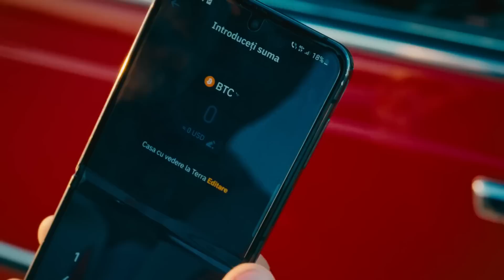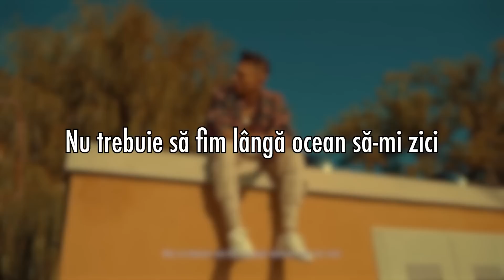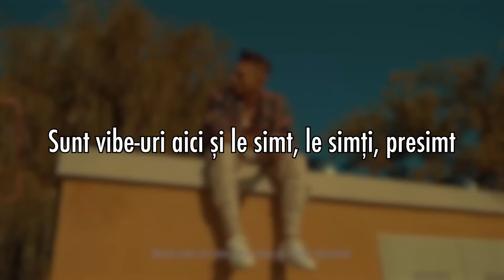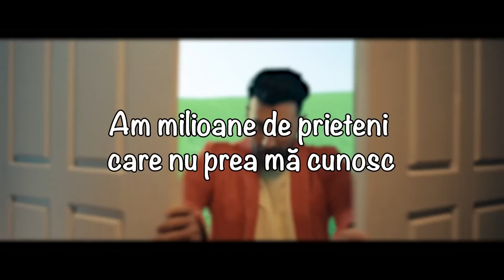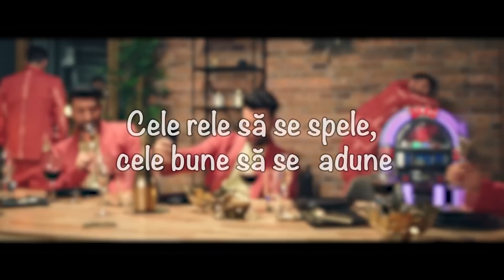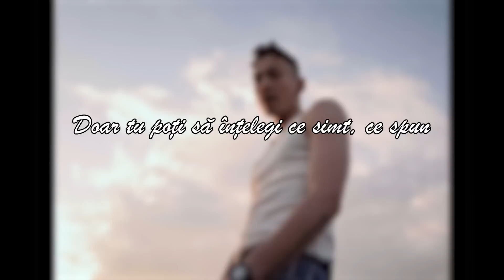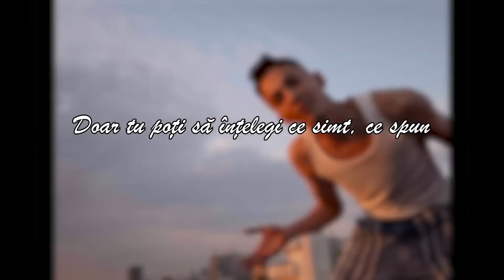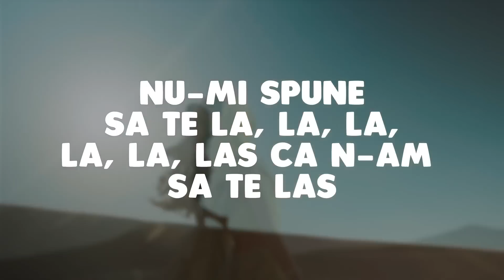Mix Muzica Noua 2023 Romaneasca 🎶 Melodii Noi 2023 Romanesti 🎶 Colaj Hituri Noi 2023 Romanesti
Tracklist-ul mix-ului:
00:00 - 3 Sud Est x Andia - Inseparabili
03:20 - Edward Sanda X Theo Rose - Stii unde ma gasesti
05:52 - PUYA x Iraida - Opriti Planeta
08:58 - Edine x M.G.L. - Bla, Bla, Bla
11:45 - Nicole Cherry - As vrea sa ma las de tine
14:12 - DJ Sava x UDDI x Adriana Onci - Ploaia
16:43 - Smiley - Days of Summer
19:36 - ANDREEA BALAN feat. What's UP - Baieti cu inima in blugi
22:28 - JO - ULELELE
25:16 - LavBbe, BiBi, Costi, Marius Elisei & Azaleea - Ochi caprui
28:10 - Mark Stam x ADDA - Flori
31:58 - Feli - Iubirea ca la piata
35:29 - Emilian - Nirvana
37:59 - DJ Sava x Iuliana Beregoi x Shift - Gasca '23
40:39 - Ana Baniciu x Mircea Baniciu - Copilul
43:53 - Nicoleta Nuca - Si fetele frang inimi
46:41 - PETRA - Atipic
50:05 - ELENA - Ochelarii de soare
53:16 - JUNO - Chestii (Lyric Video)
56:09 - Sarah - Langa tine
59:28 - Smiley - Aia e (Lyrics)
01:02:15 - Sandra N x Edward Sanda - Cum ar fi
01:05:10 - JUNO feat. JO - Nimeni nu ne poate despărți (Lyric Video)
01:07:59 - MIRA - N-am Sa Te Las (Lyric Video)
01:10:50 - Claudia Patrascanu - Cine-i de vina
01:13:48 - JUNO x Raluka - 69